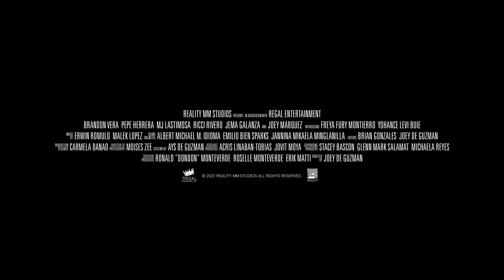Day Zero | Official Trailer | Horror Brains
Day Zero

A former elite soldier is released from jail only to discover that the outside world has been taken over by a dangerous virus. Chased by hordes of the undead, he fights tooth and nail in a desperate attempt to reach his estranged family.

To rent or buy the movie on Amazon »